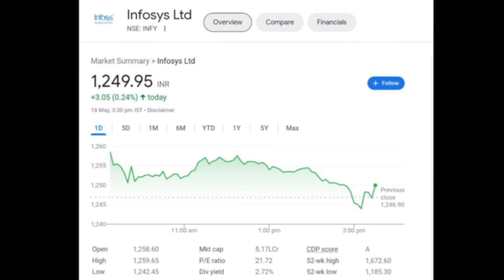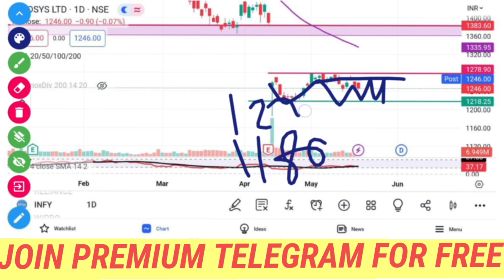Infosys Share Analysis | Infosys Latest News Today | Infosys Share Target | @Traders Dream